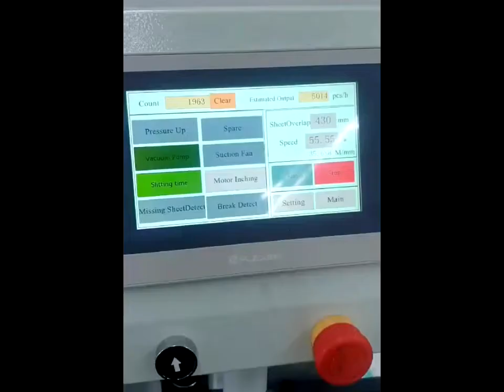SAFM1200UV Automatic Thermal Laminating and Embossing Machine with UV curing Oven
This is reliable SAFM1200UV Automatic Thermal Laminating and Embossing Machine with UV curing Oven, Instant Electromagnetic Heat Auto Glueless Thermal Laminator, preglued bopp hot laminator, Automatic matt glossy bopp Laminating machine, Automatic full printing paper hot Laminating machinery, double face automatic paper laminator, laminadora automatica en doble lados, la maquina de laminacion, plasticadora automatica de papeles. please EMAIL US at